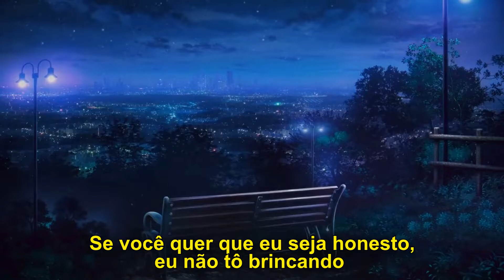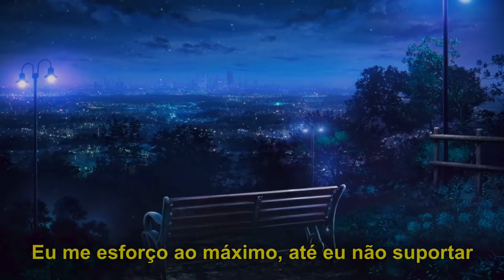Shinigami - Just another sad song lol (Legendado)